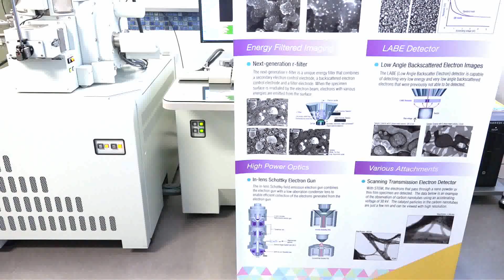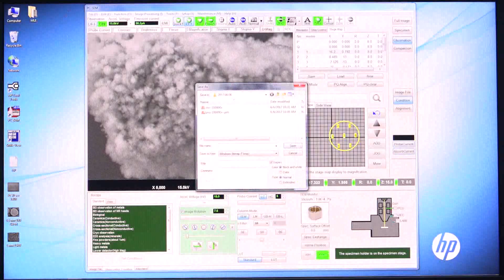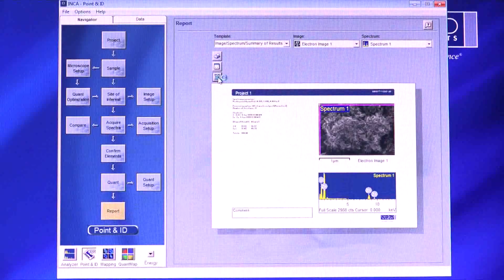Field Emission Scanning Electron Microscope (FESEM JSM-7610 with EDX))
Field Emission Scanning Electron Microscope and Energy Dispersive X-Ray Spectrometer กล้องจุลทรรศน์อิเล็กตรอน แบบส่องกราด พร้อม อุปกรณ์วิเคราะห์ธาตู (EDX) X-MAX (FESEM JSM-7610)